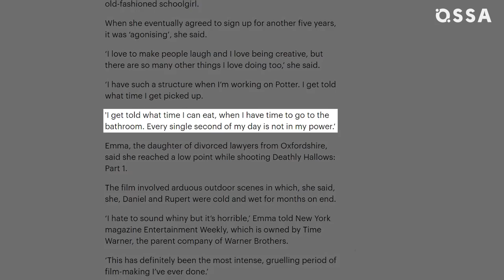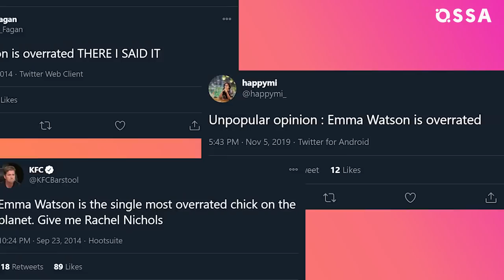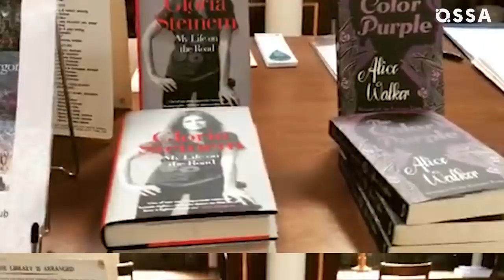Emma Watson’s Post-Hermione Transformation: Therapy, Dramas And Feminism |⭐ OSSA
We love Emma Watson for playing Hermione Granger in all Harry Potter movies. Emma Watson Hermione is the only Hermione we could ever imagine and nothing could break Emma Watson Harry Potter union, even Emma Watson age.

Harry Potter was a huge chapter in her life, as well as Harry Potter cast that is so funny in Harry Potter behind the scenes. By the way, Emma Watson net worth grew over the top!

Other Emma Watson movies impressed us, too. Emma Watson Belle in Beauty and the Beast became the new generation’s Belle. Emma Watson Meg in Little Women proved that Emma Watson Little Women tandem was perfect.

Emma Watson fashion appearances are inspiring as well. Aside from that, the Emma Watson speech in the UN Headquarters set the Emma Watson HeForShe feminist campaign.

And Emma Watson interview for Vogue changed the perception of many. So, what’s up with Emma Watson 2020? And who’s Emma Watson boyfriend?